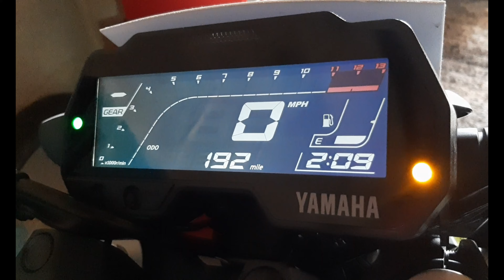Yamaha MT125 Blue (2020)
Short walk-around on my new Yamaha MT125 2020 new shape. In the Icon Blue colour

This is a brand new unmodified motorcycle. Looks great for a 125cc and rides just as well.

Number plate removed for security reasons